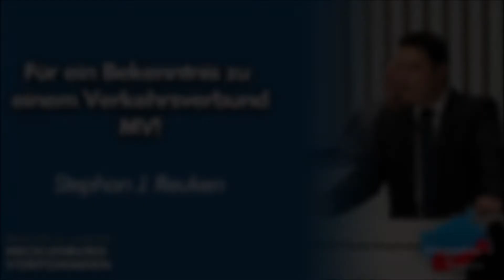Stephan J. Reuken: Für ein Bekenntnis zu einem Verkehrsverbund MV!